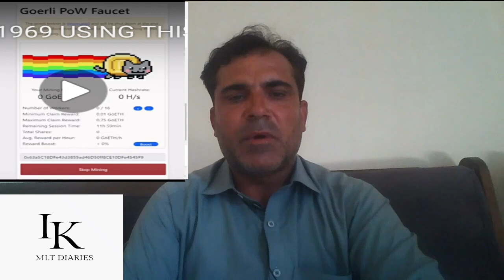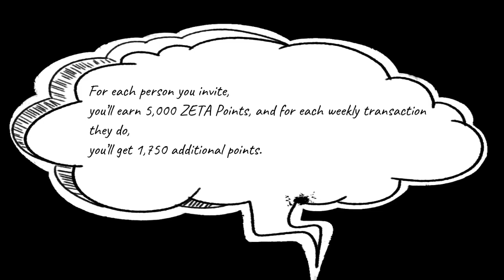HOW TO JOIN ZETACHAIN PROJECT [ STEP TO STEP TURTORIAL]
ZetaChain is a layer-1 blockchain that has built-in connectivity to all blockchains and their applications. It is also a smart contract platform that can manage assets, data, and liquidity on any chain, even non-smart contract chains such as Bitcoin and Dogecoin.
The project is still in the testing phase, but it has a lot of potential for the future. One of its main benefits is that it enables omnichain decentralized applications (odApps), which are able to access and use information and liquidity from multiple blockchains simultaneously.
To make things even easier, ZetaChain has created a special app called the ZetaChain Swap App. This app allows users to transfer assets between any connected blockchain without having to go through a complicated process of wrapping or locking tokens. Instead, users can complete the transaction in just one step.
1  Sign In ZetaChain Testnet with TwitterUse our invite link to sign up with their ZetaLabs testnet (we each get 5,000 ZETA Points). After signing in, you will need to verify your account on Twitter.
2 Connect Your MetaMask WalletAfter verifying your Twitter, it will redirect you Connect your MetaMask and switch the Network to Goerli.
and request some ZETA for ZetaLabs transactions. You will receive 2 ZETA and some gas assets on the Goerli, Polygon Mumbai, and BSC Testnet so you can start testing on different chains. You can only request once a day, and we recommend doing this every day.You can also request from ZetaChain’s faucet on their Discord channel.
4  Refer Your Friends with Invite LinkClick ‘Earn ZETA Points’ at the top-middle of the screen to access your referral link, which you can automatically share on Twitter or copy manually.For each person you invite, you’ll earn 5,000 ZETA Points, and for each weekly transaction they do, you’ll get 1,750 additional points.
5 Claim the Zeta Supporter Discord role in the ZetaChain GuildGo to the ZetaChain Guild platform. The first task is to claim the Zeta Supporter Discord role. You will need to complete tasks such as getting verified on Discord and following their Twitter.
6 Complete an Omnichain ZETA-USDT swapGo to the Swap page on Zetachain. Connect your Twitter and Metamask (make sure you are on the Goerli Test Network). Request testnet $ZETA tokens (you can also request testnet tokens on their Discord). Then switch to Polygon Mumbai Testnet (add network using Chainlist) and swap 3 $ZETA from Polygon Mumbai Testnet to Goerli Test Network. Finally, click “Claim” to mint your NFT.

7 Claim the ZETA Beta Tester roleConnect your Twitter and Metamask and claim the ZETA Beta Tester role.

8 Complete swaps on the Galxe campaignComplete the same steps as above, but swap Goerli ETH ($gETH) to $ZETA, BTC for any DeFi asset on any chain or MATIC for ZETA using any two chains. Note you will only need to complete 1 of the 4 swaps mentioned in Steps 6 and 8 to claim

9  Claim the ZETA Assimilated roleParticipate in either ZETA Assimilated 101 or ZETA Assimilated 201 Galxe campaign.

the crypto
crypto currency
zeta chain
zeta lab
Financial success
Crypto community